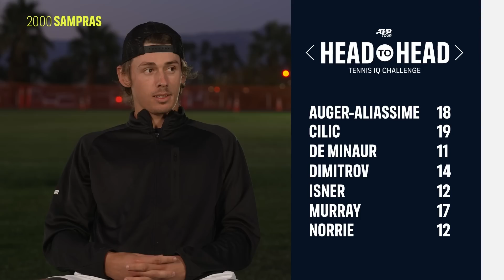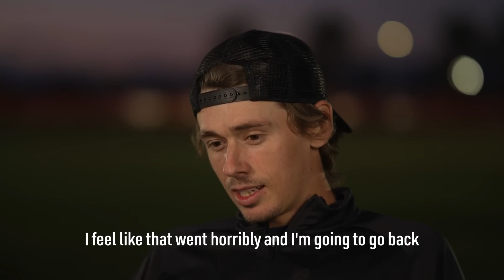Head-to-Head: Wimbledon Champions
Andy Murray, Alex De Minaur, Marin Cilic, Grigor Dimitrov and more go head-to-head to see who can name all the Wimbledon champions since 2000.